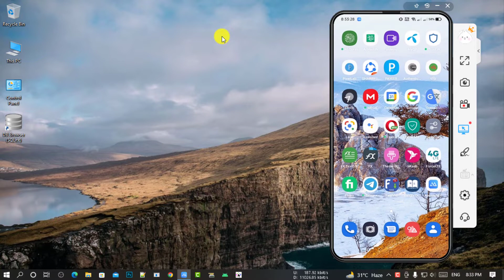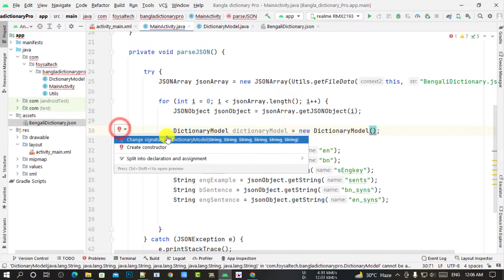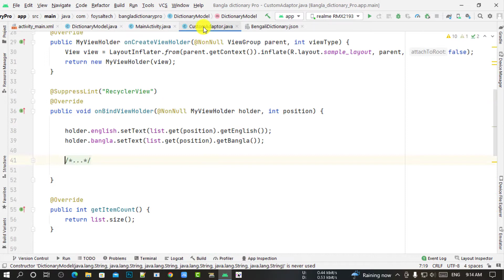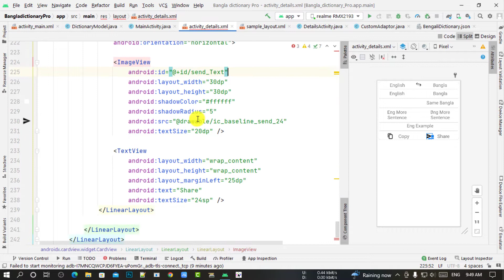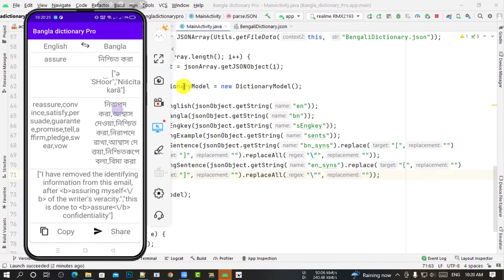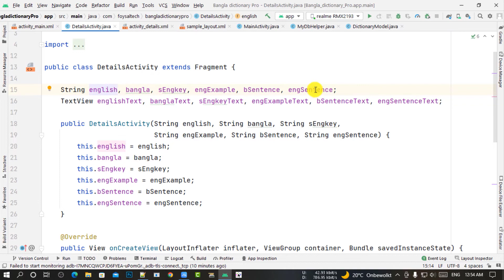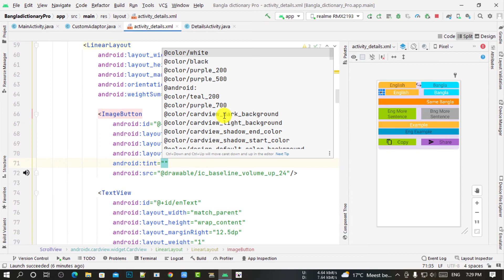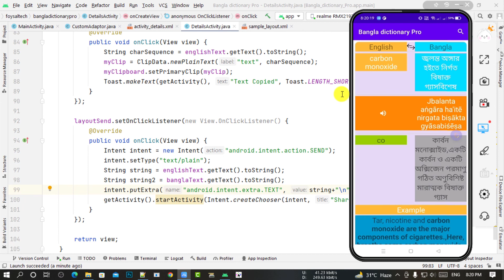Create English to Bangla dictionary app in Android studio A to Z